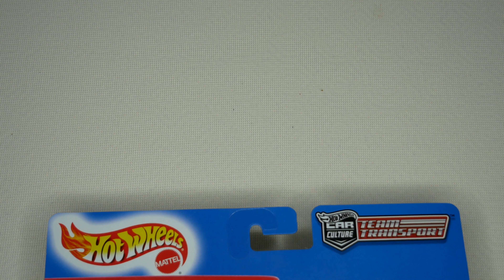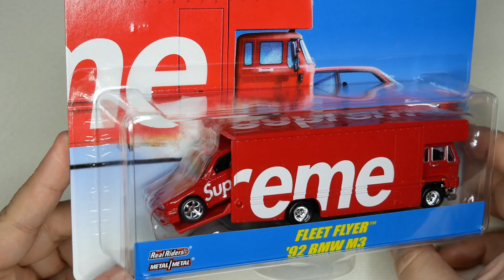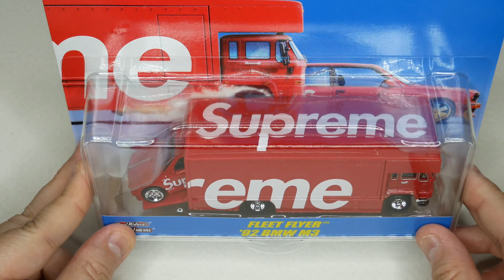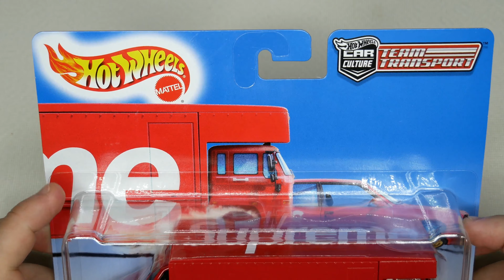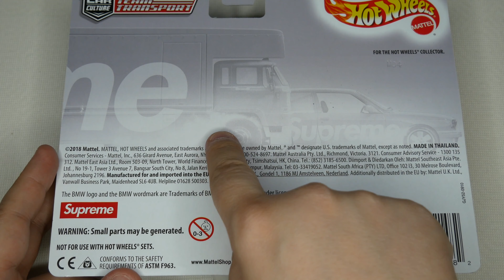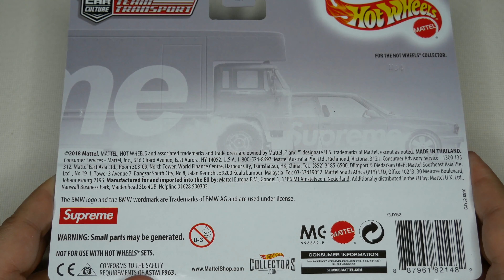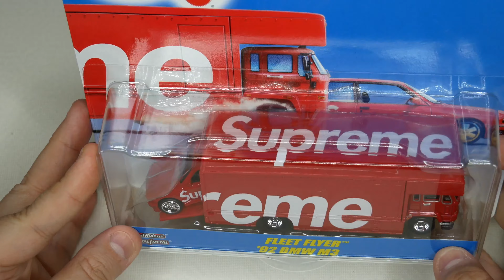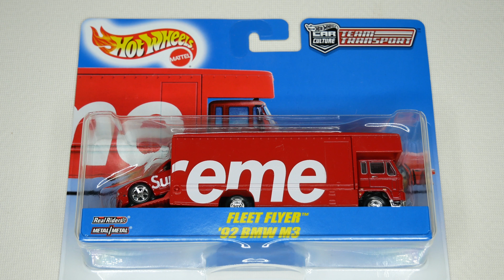Hot Wheels Supreme Truck Unboxing & Review FR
J'attends vos commentaires concernant cette édition Supreme X HOTWHEELS flotte Flyer + 1992 BMW M3 !

♦ Bon(s) plan(s) ♦

5% de rabais sur Candysan avec le code "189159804"